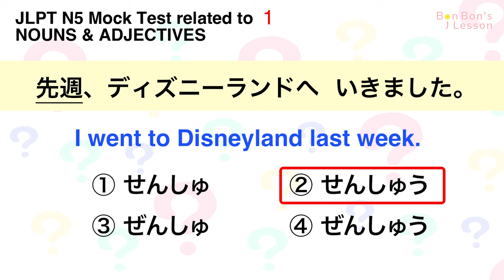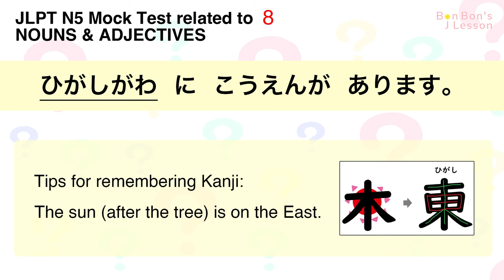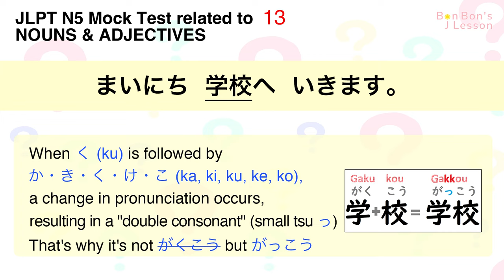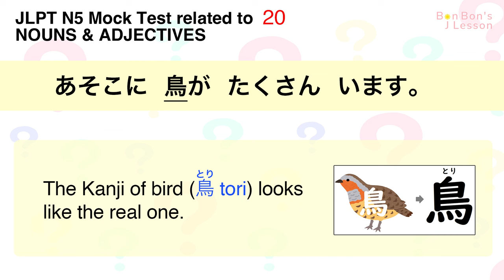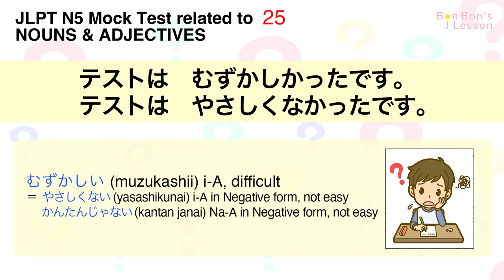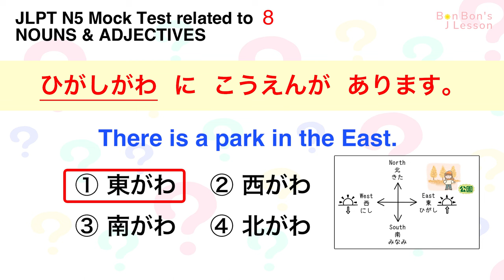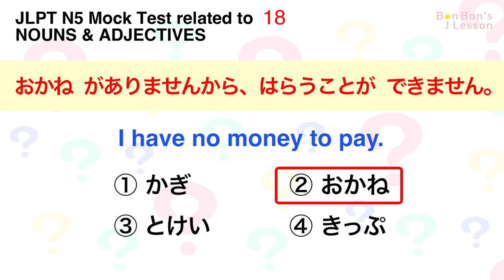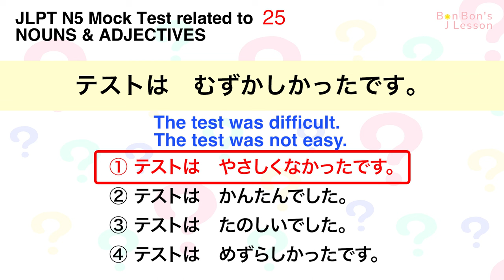JLPT N5 MOCK TEST related to NOUNS＆ADJECTIVES (8 TOPICS frequently appear in Vocabulary)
There're only a few days left for the Japanese Language Proficiency in December!
In the last lessons by 🌸Bonbon'sJLesson🌸, we've tried the Mock Test for JLPT N5 related to Verbs!
Today's lesson is about Mock Test for JLPT N5 related to Nouns and Adjectives, from 8 Topics frequently coming up in the JLPT!
All of the questions are designed according to JLPT forms, along with explanations and tips useful to your preparing for the exam.

 🌸Chapter List：
00:00 Opening
00:22 Chapter 1: Questions related to the Date & Time
02:11 Chapter 2: Questions related to Numbers ＆Counters
04:27 Chapter 3: Questions related to Directions
06:40 Chapter 4: Questions related to Nature
08:49 Chapter 5: Questions related to Places
11:14 Chapter 6: Questions related to Objects
13:28 Chapter 7: Questions related to People & Animals
15:52 Chapter 8: Questions related to Adjectives
19:07 Let's review !

✔️8 Basic Kanji related to the Human Body (人・目・口・耳・手・足・力・体)

Narrator : Ondoku-san